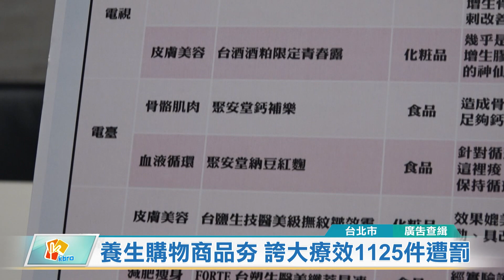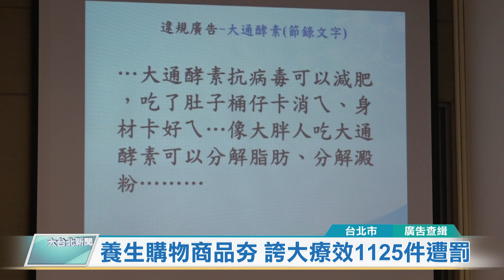20200309 養生購物商品夯 誇大療效1125件遭罰永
養生購物商品夯 誇大療效1125件遭罰

如果您經常上網購物，或聽到有療效的產品就會心動購買，可要特別注意了。衛福部食品藥物管理署108年共裁處違規廣告6千多件、總罰款高達1.8億，其中監控電子媒體廣告查獲違規則有1125件。而這些違規廣告排名前三名，分別是宣稱能護眼的PPLs、挽救筋骨退化的鴕鳥精，以及號稱可以減肥的大通酵素。

知名男藝人滔滔不絕分享鴕鳥精的效用，這款號稱「挽救骨質變空、筋骨退化與痠痛的」健康保健產品，早已被食藥署盯上；另外還有標榜針對「視神經退化、水晶體濁、黃斑部氧化」等護眼功效的PPLs，通通都因為違反食安法而挨罰。

統計去年監控電子媒體廣告，食藥署查獲違規就有1125件，其中將近60%來自網路，其次是電台與電視廣告。

拒絕膨風廣告，食藥署也提醒民眾，凡是廣告內容太神奇、太吸引人，就必須提高警覺。若有發現廣告疑似違規，可以撥打全國食安專線1919檢舉，維護自身健康與消費權益。

辜粲詠 採訪報導 (台北市/廣告查緝)